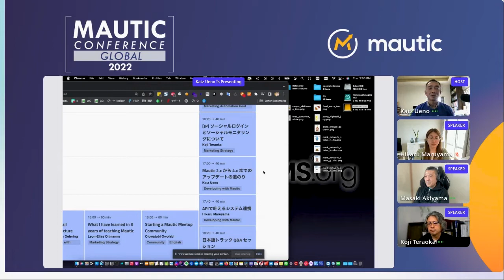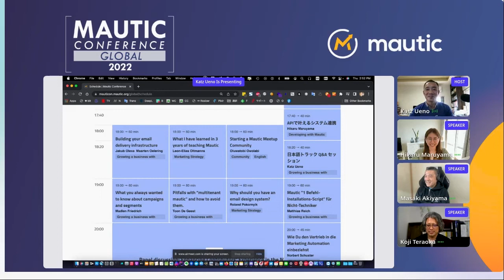Opening session day 2